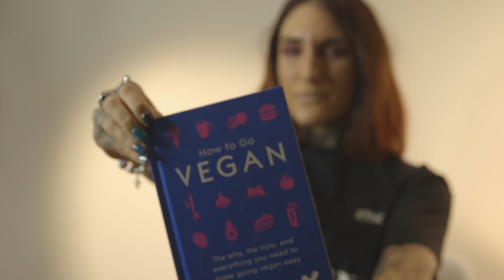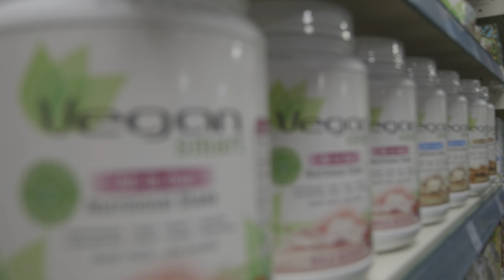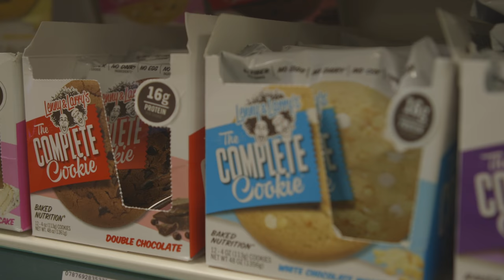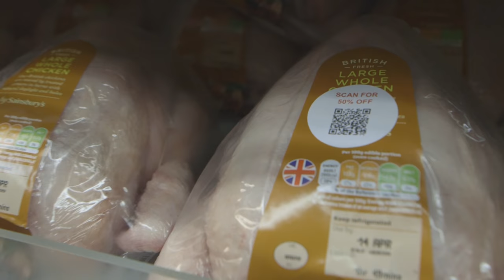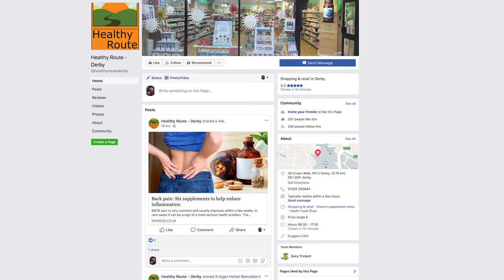Vegains Observational Full Documentary On A Vegan Lifestyle Featuring Remi Carter (2018)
Vegains is a documentary uncovering and revealing the effects of what eating meat and diary does to our health and our planet. It has a clear message: By changing our eating habits, we can change the world!

Vegains is a short documentary about the lifestyles of vegans which is narrated by Remi Carter.

Other Interviewees-

Gary Trickett- Owner of Healthy route store in Derby UK
Adam Lindley- Vox pop street interview.